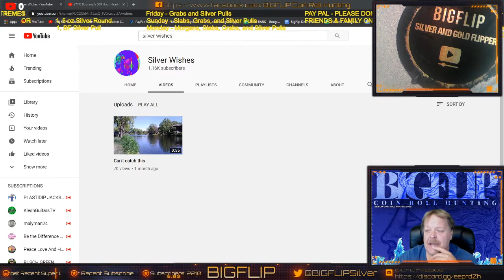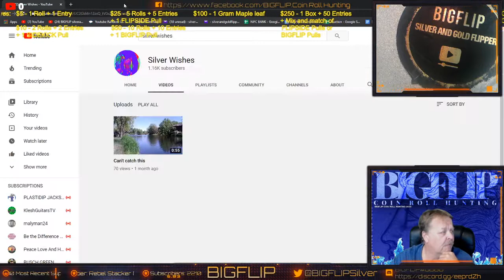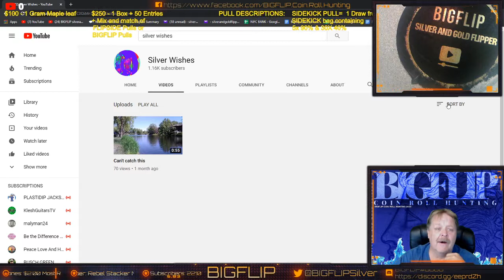SHOUT OUT VIDEO FOR Silver Wishes. Thanks for being a BIGFLIP subscriber.